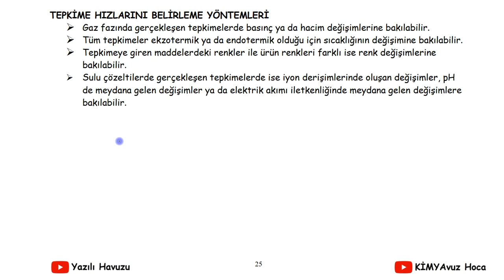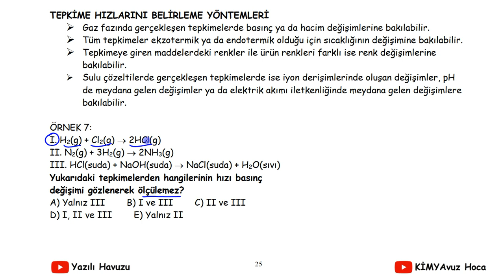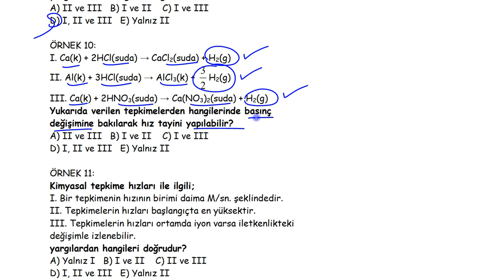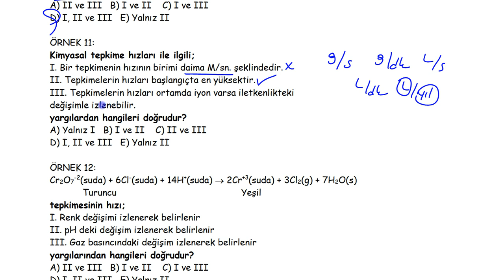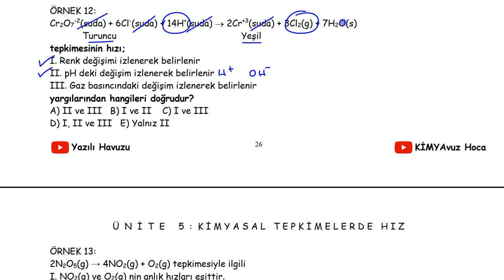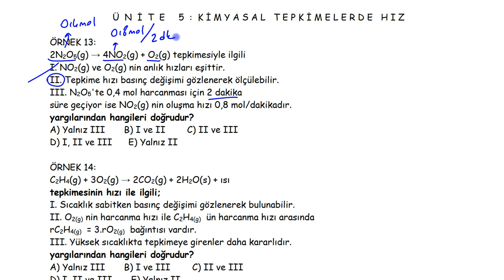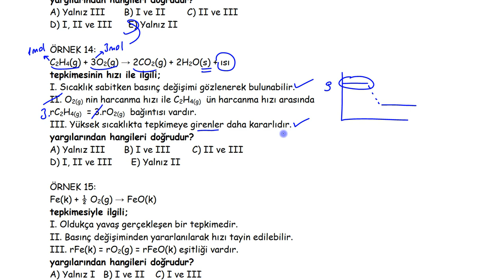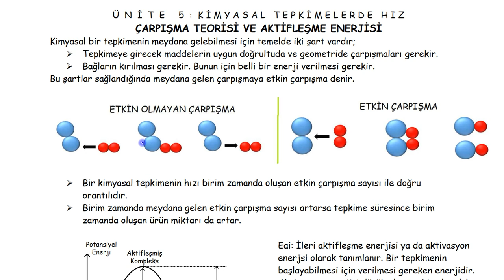Tepkime Hızlarını Belirleme Yöntemleri / Kimyasal Tepkimelerde Hız AYT/11.Sınıf Kimya 54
11.5. KİMYASAL TEPKİMELERDE HIZ
Anahtar kavramlar: aktivasyon enerjisi, hız sabiti, inhibitör, katalizör, ortalama tepkime hızı
11.5.1. Tepkime Hızları
11.5.1.1. Kimyasal tepkimeler ile tanecik çarpışmaları arasındaki ilişkiyi açıklar.
11.5.1.2. Kimyasal tepkimelerin hızlarını açıklar.
a. Madde miktarı (derişim, mol, kütle, gaz maddeler için normal şartlarda hacim) ile tepkime hızı ilişkilendirilir.
b. Ortalama tepkime hızı kavramı açıklanır.
c. Homojen ve heterojen faz tepkimelerine örnekler verilir.

11.5.2. Tepkime Hızını Etkileyen Faktörler
11.5.2.1. Tepkime hızına etki eden faktörleri açıklar.
a. Tek basamaklı tepkimelerde, her iki yöndeki tepkime hızının derişime bağlı ifadeleri verilir.
b. Çok basamaklı tepkimeler için hız belirleyici basamağın üzerinde durulur.
c. Madde cinsi, derişim, sıcaklık, katalizör (enzimlere girilmez) ve temas yüzeyinin tepkime hızına etkisi üzerinde durulur. Arrhenius bağıntısına girilmez.
ç. Oktay Sinanoğlu’nun kısa biyografisini ve tepkime mekanizmaları üzerine yaptığı çalışmaları tanıtan okuma parçasına yer verilir.